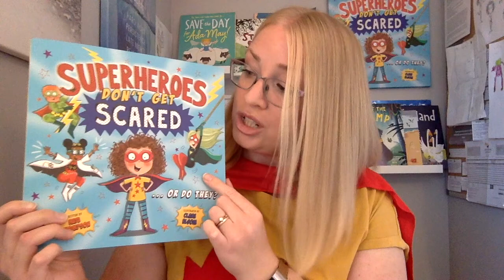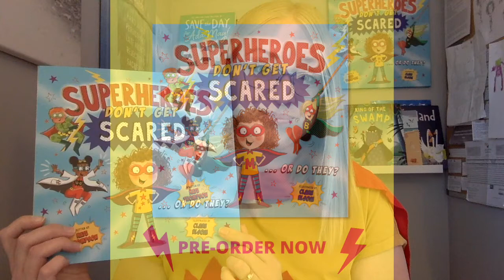Kate Thompson, Author of Superheroes Don't Get Scared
This is a little video all about my very exciting upcoming debut picture book, Superheroes Don't Get Scared, which has been illustrated by Clare Elsom and is being published on 3 September by Ups!de Down Books, the new children's imprint of mental health and wellbeing publisher Trigger Publishing.

You can find out more about this book on my

I hope you enjoy the book!